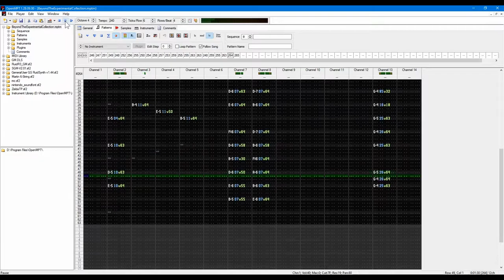Melody #9999 | Experimental Collection (v2)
Created with OpenMPT, Composed by yours truly

⚫─═─Samples Used─═─⚫

⚫─═─My Links─═─⚫

Listen on SoundCloud » nah.